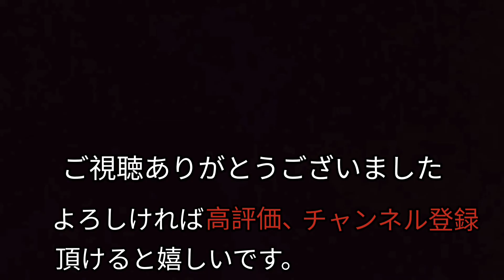【風のとおり道】〜「となりのトトロ」から 宮崎駿・作詞 久石譲・作曲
「風のとおり道」は1988年に発表されたスタジオジブリ製作のアニメーション映画「となりのトトロ」の中の一曲です。作詞はこの映画の監督である宮崎駿さん、作曲はスタジオジブリ製作の数多くの映画を手掛ける久石譲さんです。「となりのトトロ」を代表する一曲でもある「風のとおり道」ですが、意外にも元は久石譲さんが過去に作曲し、長年温めていた曲。この映画の製作途上で映像を見た久石譲さんがその曲を「風のとおり道」として使う事にしたそうです。